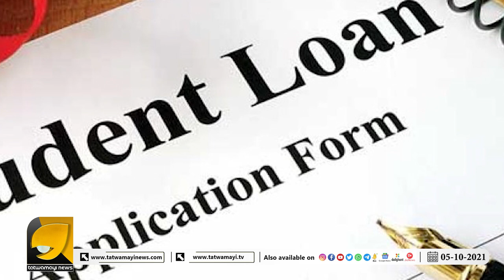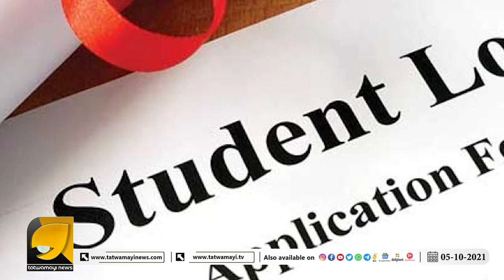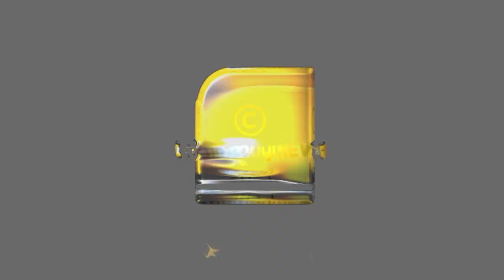വിദ്യാഭ്യാസ വായ്പയിൽ ഇനി കേന്ദ്ര സഹായവും മാതാപിതാക്കൾക്ക് ഇത് സന്തോഷ വാർത്ത